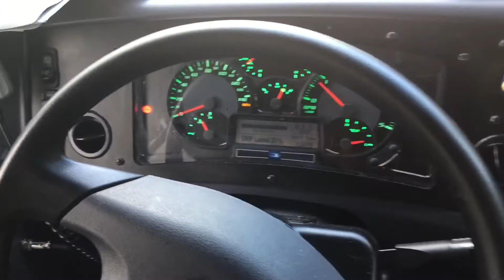2018 Bluebird Vision (parking brake)